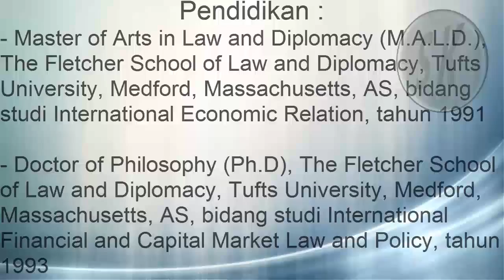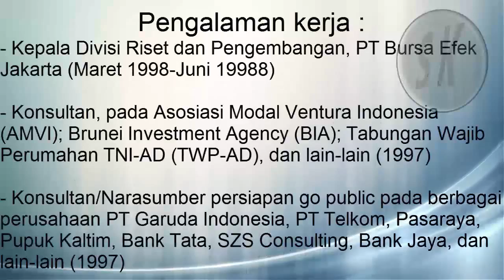Profil Sofyan Djalil, Menteri Koordinator Bidang Perekonomian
Sosok / Profil Sofyan Djalil, Menteri Koordinator Bidang Perekonomian.
Presiden Joko Widodo menunjuk Sofyan Djalil sebagai Menteri Koordinator Bidang Perekonomian dalam Kabinet Kerja periode 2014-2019.

Berikut susunan Kabinet Kerja Jokowi - JK:

13. Menteri Komunikasi dan Informatika: Rudiantara
14. Menteri Pendayagunaan Aparatur Negara: Yuddy Chrisnandi
15. Menteri Koordinator Bidang Perekonomian: Sofyan Djalil
16. Menteri Keuangan: Bambang Brodjonegoro
17. Menteri Badan Usaha Milik Negara: Rini M Soemarno
18. Menteri Koperasi dan UKM: Anak Agung Gede Ngurah Puspayoga
19. Menteri Perindustrian: Saleh Husin
20. Menteri Perdagangan: Rachmat Gobel
21. Menteri Pertanian: Amran Sulaiman
22. Menteri Ketenagakerjaan: Hanif Dhakiri
23. Menteri Pekerjaan Umum dan Perumahan Rakyat: Basuki Hadimuljono
24. Menteri Lingkungan Hidup dan Kehutanan: Siti Nurbaya
25. Menteri Agraria dan Tata Ruang: Ferry Mursyidan Baldan
26. Menteri Koordinator Pembangunan Manusia dan Kebudayaan: Puan Maharani
27. Menteri Agama: Lukman Hakim Saifuddin
28. Menteri Kesehatan: Nila F Moeloek
29. Menteri Sosial: Khofifah Indar Parawansa
30. Menteri Pemberdayaan Perempuan dan Perlindungan Anak: Yohana Yambise
31. Menteri Kebudayaan dan Pendidikan Dasar dan Menengah: Anies Baswedan
32. Menteri Riset, Teknologi, dan Pendidikan Tinggi: M Nasir
33. Menteri Pemuda dan Olahraga: Imam Nahrawi
34. Menteri Desa, Pembangunan Daerah Tertinggal, dan Transmigrasi: Marwan Jafar

Jika Kamu memiliki perhatian/persoalan dengan video ini, jangan sungkan hubungi Kami. Terima Kasih